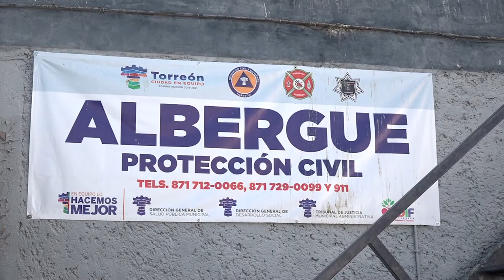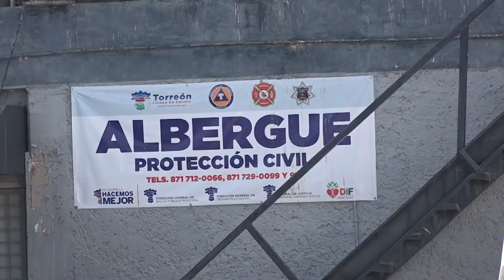Torreón con mayor ocupación en albergues por frío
→ Autoridades esperan que las bajas temperaturas en La Laguna se mantengan hasta la próxima semana.